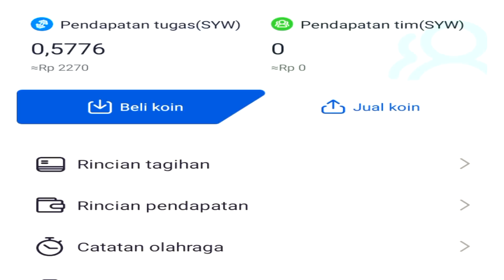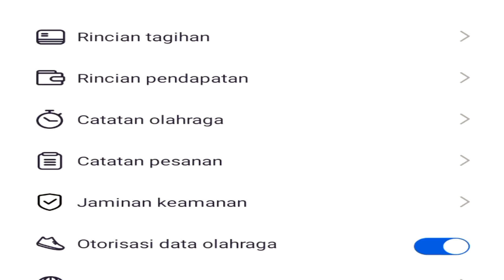Farel Maling Bung Puyuh | Film Comedy Eps 5 - Noris Casper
Hai teman-teman, selama kamu berjalan, kamu bisa menghasilkan uang. Apa yang harus saya lakukan? Tonton video saya sampai selesai :)

Unduh sekarang dan jadilah sehat dengan cara yang menarik dan bersiaplah untuk menghasilkan uang: D